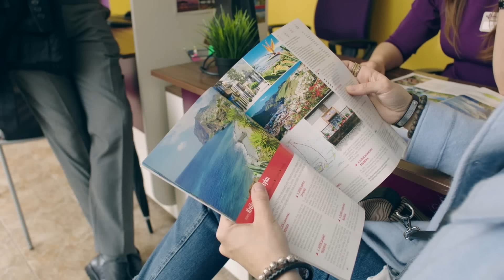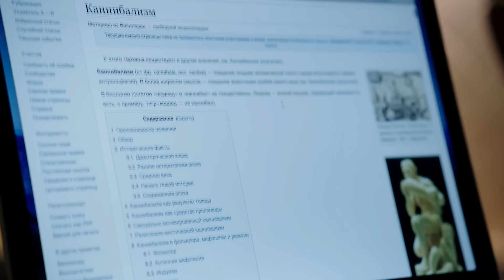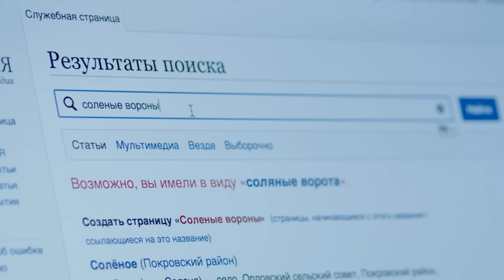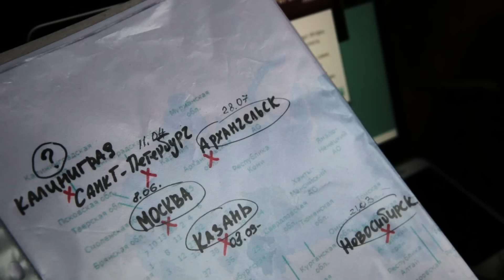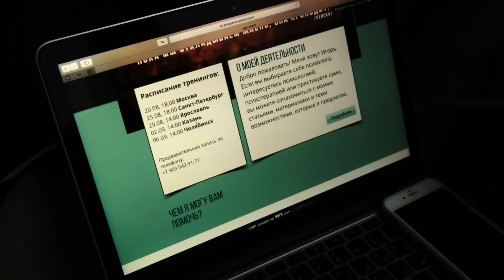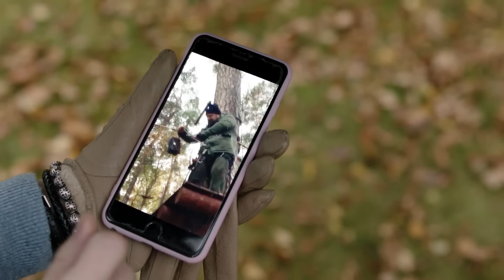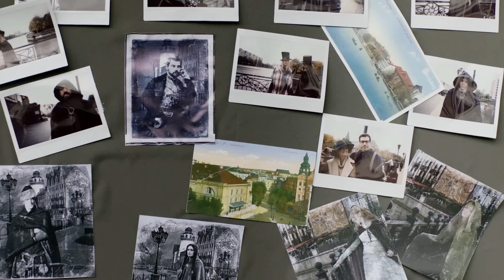Золотая Парочка (2018) Детективная мелодрама. Все серии Full HD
Полиция уже год не может поймать влюблённую пару, которая совершает дерзкие ограбления и как будто коллекционирует самые редкие драгоценности в мире. Любовники усыпляют всех свидетелей с помощью газа и не оставляют никаких следов. И вот, наконец, появилась крохотная зацепка: следователь Шура Андреева предполагает, что преступники собираются на двухдневную экскурсию в Калининград – разумеется, не для того, чтобы отдохнуть, их истинная цель – Музей янтаря. Начальника доводы Шуры не убедили, он отказывается проводить операцию, и девушка, на свой страх и риск, отправляется на экскурсию одна под видом простой туристки. Точнее, не совсем одна, а с любимым Юрой, который не в восторге от того, что его подруга снова проводит выходные на задании, и уже сомневается, что у их любви есть будущее. За два дня Шуре предстоит разобраться не только в коварных планах грабителей, но и в самой себе. Предотвратить преступление и проверить чувства – вот задача на выходные...